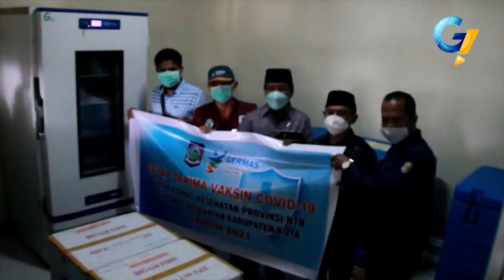VAKSIN COVID-19 TIBA DI SUMBAWA BARAT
SEKITAR PUKUL 9.00 WITA/ VAKSIN COVID-19 SINOVAC TIBA DI PELABUHAN PENYEBRANGAN POTO TANO SUMBAWA BARAT
VAKSIN DIKAWAL KETAT OLEH APARAT TNI DAN POLRI
VAKSIN KEMUDIAN DIBAWA KE IFK FARMASI/ KABUPATEN SUMBAWA BARAT DAN LANSUNG DIMASUKKAN KE TEMPAT PENYIMPANAN
WAKIL BUPATI SUMBAWA BARAT/ FUD SYAIFUDDIN/  MENGATAKAN SUMBAWA BARAT MENERIMA VAKSIN SEJUMLAH 2.560 YANG DISERAHKAN LANSUNG PIHAK DINAS KESEHATAN DAN BPOM  NUSA TENGGARA BARAT
RENCANA PENYUNTIKAN VAKSINASI KEPADA 2.560 ORANG DIUTAMAKAN TENGA MEDIS DAN DAN AKAN DILAKUAKAN SERENTAK PADA TANGGAL 2 FEBRUARI 2021 MENDATANG

VAKSIN TERSEBUT LANSUNG DIBAWA KE RUANGAN KHUSUS UNTUK MENJAGA SUHU VAKSIN SEBELUM NANTINYA DILAKUKAN VAKSINASI